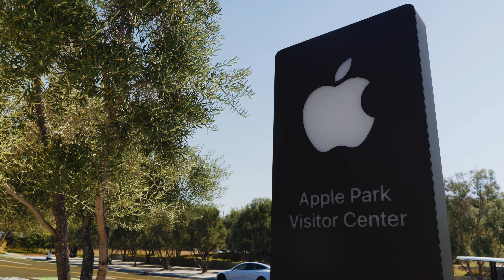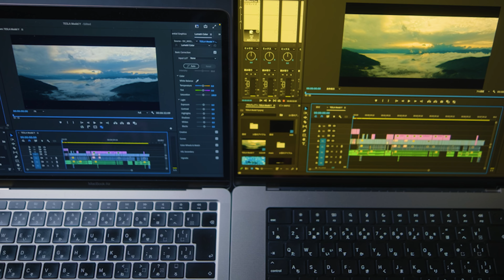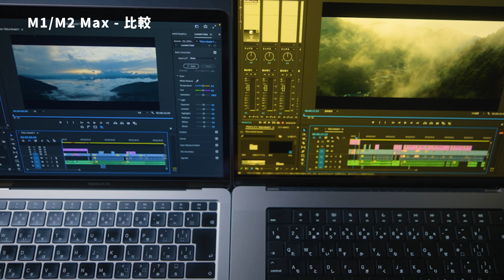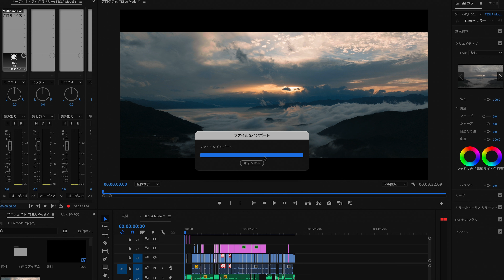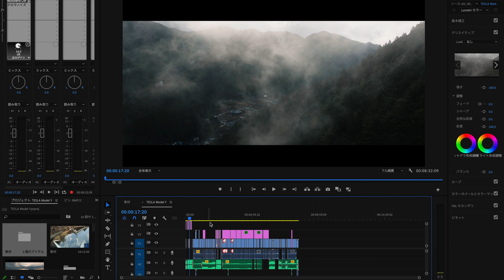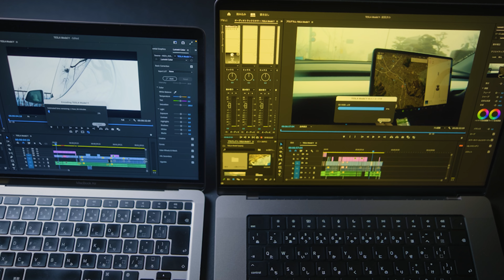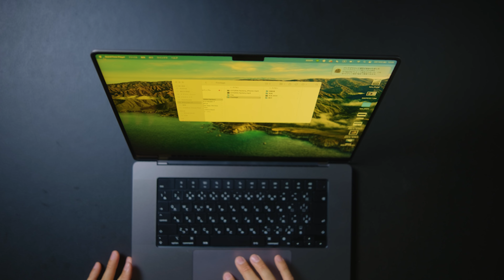【新型】M2 Max MacBook Pro - 2ヶ月使って気付いたこと。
M2 Max MacBook Pro ►

►My GEAR

BMPCC6K Pro
EOS 5D mark4
Sigma 18-35mm f1.8
Canon 24-70mm f4
Canon 70-300mm F4-5.6